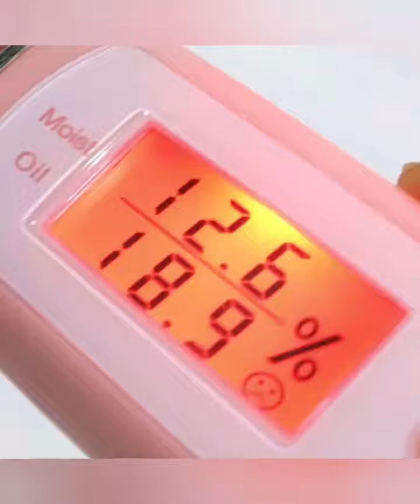클레어스 앰플 미스트추천, 촉촉하고 산뜻하게 꿀잠자봐요~ 오일보다 가볍고 크림보다 수분감넘치는 수분케어로 윤기나는 피부 가꿔보자구요! ★협찬★ @ad @dear_klairs #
클레어스 앰플 미스트추천, 촉촉하고 산뜻하게 꿀잠자봐요~

오일보다 가볍고 크림보다 수분감넘치는 수분케어로 윤기나는 피부 가꿔보자구요!